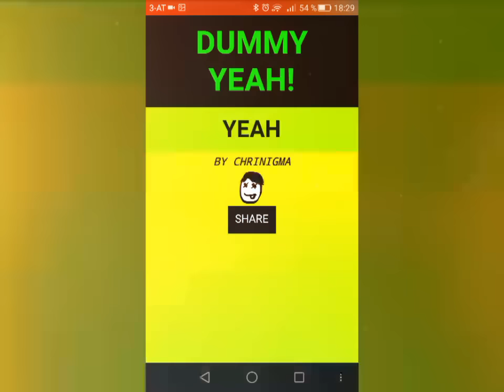Dummy Yeah App ⚡🔥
Self Made

Please rate my videos wheter you like it or not, it helps me to get better! :-)

I create Wrestling Entrance Videos, often called Titantrons, Trons or Theme Videos primarly for my favourite brand IMPACT Wrestling, and of course by request for any other brand like WWE, ROH, NJPW or Lucha Underground.

Please check out my links to get the best of my work!

Description:
Chrinigma - the ultimate wrestling theme video creator!